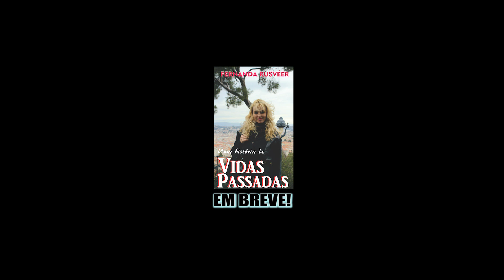QUANDO SEU MENTOR FALA E VOCÊ NÃO ESCUTA!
✨TERAPIA QUÂNTICA AVANÇADA & TERAPIA DE VIDAS PASSADAS
Agende uma sessão com a Fê

Sobre mim:
Sou atriz, médium, terapeuta, prof. e diretora de Teatro e Cinema.
Escritora. Autora de vários livros, incluindo Uma História de Vidas Passadas e Olhos de Horizonte.
Especialista em Regressão de Memória a Vidas Passadas.
Produtora de conteúdo digital. Cantora e Modelo nas horas vagas.
Empresária e Diretora Geral na Escola de Atores Arte in Cena.! (Bio abaixo)

Um pouco da minha história
Uma sonhadora de muita luta!!! Fui pipoqueira quando queria se modelo. Queria ser escritora, mas não basta ser, você tem que vender seus livros também, e os vendia nas ruas e restaurantes! Fui professora de língua portuguesa no ensino público, vendi maquiagens, bolo, panfletei na rua, etc. Muita coisa para ir em frente. Aprendi que nunca é do que jeito que a gente quer, é do jeito que precisa ser.
São 12 anos de teatro só na Arte in Cena. O primeiro panfleto que fiz foi permutando aulas de canto, pois a aluna era dona de uma gráfica, eu não tinha como pagar o panfleto. Foi aí que a escola começou!!
Aprendemos a ser fortes, nos reinventamos o todo tempo porque ninguém precisa ser limitado nessa vida! E não importa o tamanho da luta, importa como você reage a ela!
Para ajudar nas produções do canal, APOIE: PIX: 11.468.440/0001-94 (CNPJ)

Bio🎬🎭🎶
Fernanda Rusvéer é atriz/cantora, diretora e professora teatral, médium, palestrante, e autora do livro espírita Olhos de Horizonte, pela IPC Produções e Confiança Editora e  de UMA HISTÓRIA DE VIDAS PASSADAS - peça em que atua, além de outras obras literárias.
No cinema, seus mais recentes trabalhos são os curtas-metragens LARA (2021), (suspense psicológico e drama, em que também dirige); INFERNAL (2021), (drama, suspense psicológico, Lei Aldir Blanc), em que interpreta a protagonista Carla Zagal e o longa-metragem MARTA (2019) (drama, filmado em plano sequência), interpretando a filha Flávia.
No teatro, seu principal trabalho é a peça Uma História de Vidas Passadas.
É formada em Letras pela Universidade do Vale do Itajaí.
Já foi membro da Academia Itajaiense de Letras e colunista do jornal Diário da Cidade.
É sócia-empresária da Escola de Atores Arte in Cena, onde se oferta também Curso Profissionalizante para retirada de DRT, reconhecida pelo SATED/SC.